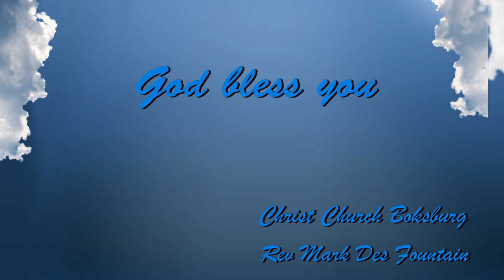Godly Integrity - Part 2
If you cannot stand firm in God in small things, how will you stand firm for God in bigger things?

Rev Mark Des Fountain
Christ Church Boksburg